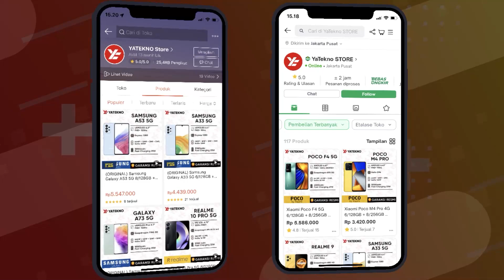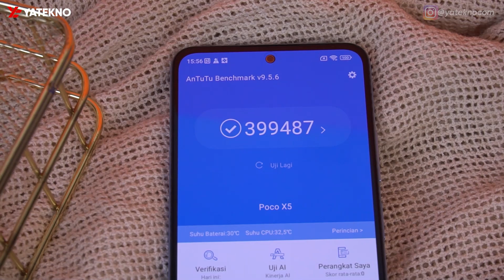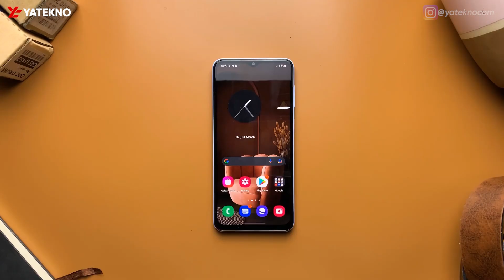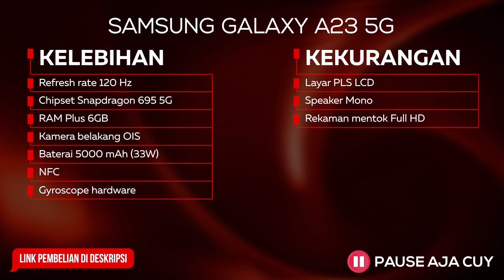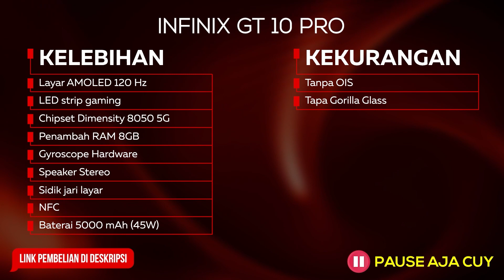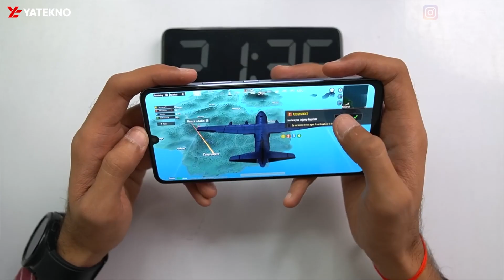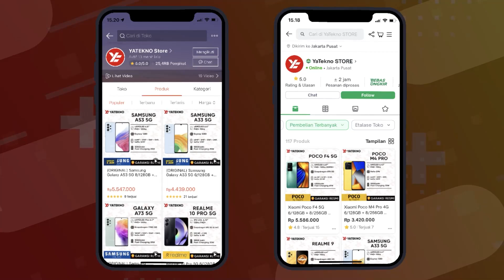ANTI NYESEL! 5 HP 3 JUTAAN TERBAIK + NGEBUT + MEWAH 2023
Rekomendasi HP Harga 3 Jutaan Terbaik Tahun 2023